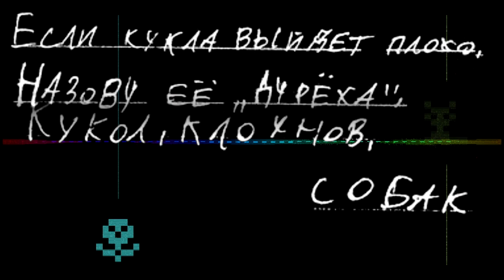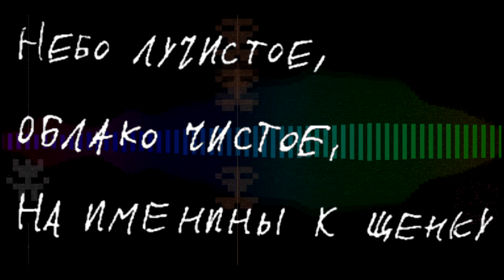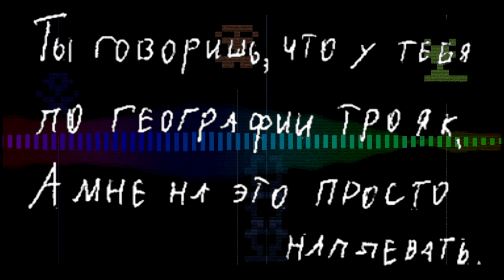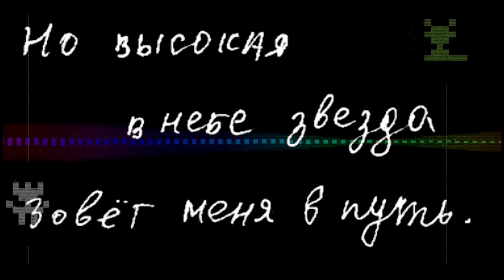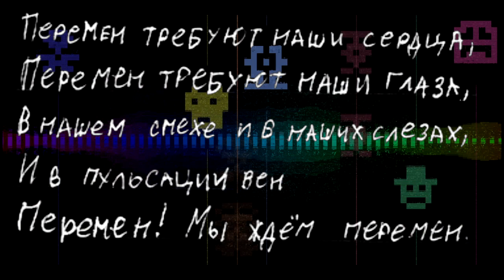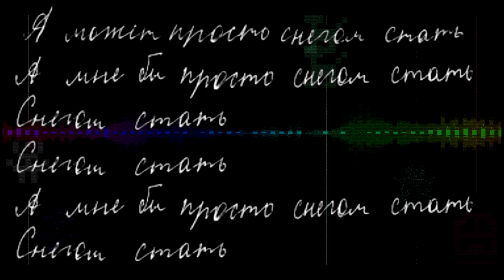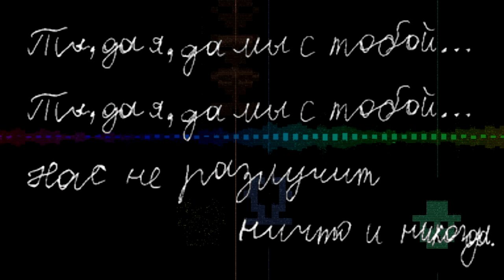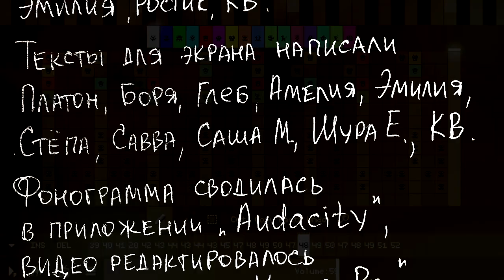Песни планеты Шелезяка - 2023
00:00 Пока часы двенадцать бьют (Е.Крылатов - Л.Дербенёв)
02:17 Я леплю из пластилина (С.Никитин - Н.Матвеева)
04:05 Ёжик резиновый (С.Никитин - Ю.Мориц)
06:51 Бездельник (В.Цой)
09:12 Восьмиклассница (В.Цой)
11:16 Группа крови (В.Цой, гр. "Кино")
14:29 Мы ждем перемен (В.Цой, гр. "Кино")
18:25 Снегом стать (Макс Фадеев)
23:01 Ты да я, да мы с тобой (В.Иванов - В.Потоцкий)
25:28 Герои рок-н-ролла (Б.Гребенщиков, гр."Аквариум")